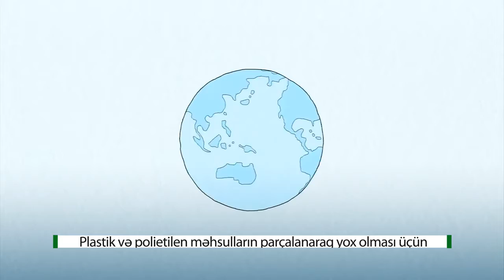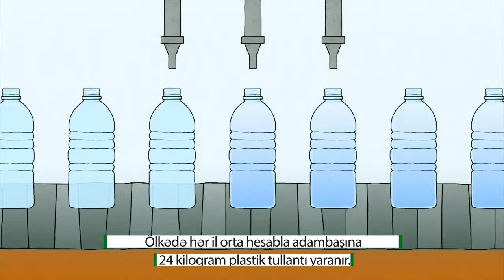Azərbaycanda Plastik Tullantılara Son